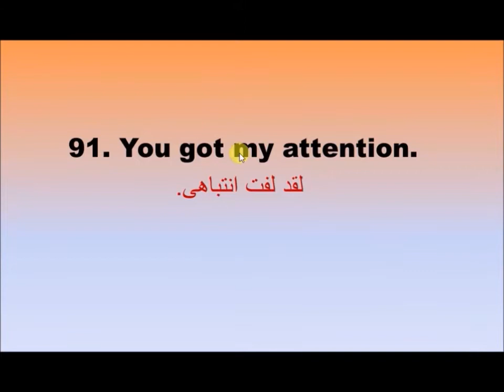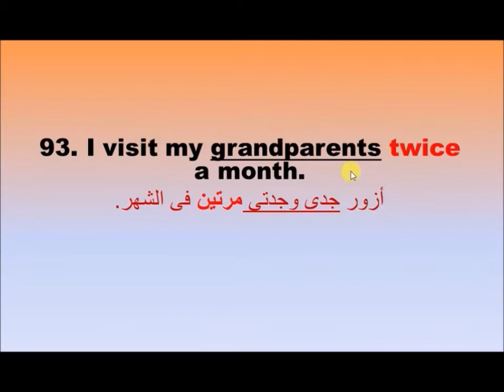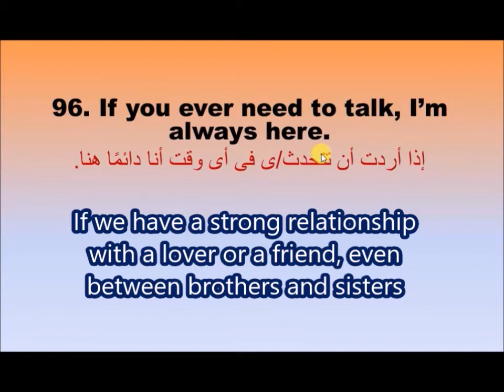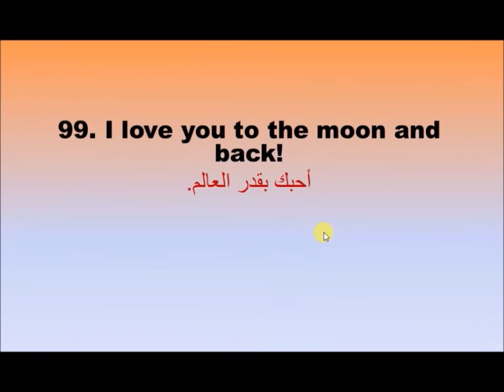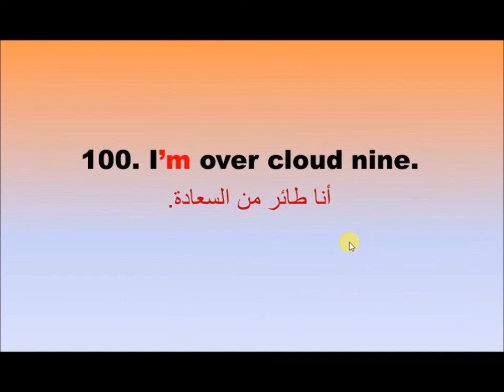الحلقة العاشرة والأخيرة ~ Useful Phrases For Beginners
Now you finished 100 English Expressions with their Arabic meaning.
Congrats! ^__^